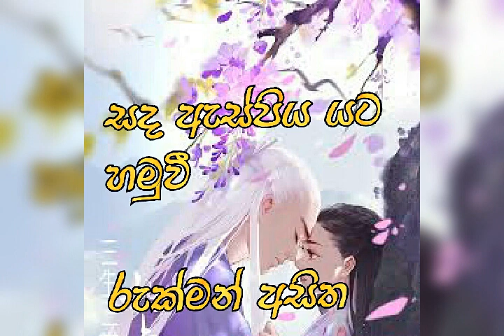Sinhala song Rukman asitha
Manoo max